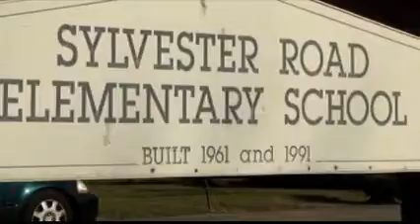Sylvester Road teacher suspended for inappropriate search of student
Sylvester Road Elementary School teacher, Deborah Flood, has been placed on a 15 day suspension after engaging in the inappropriate search of a student.